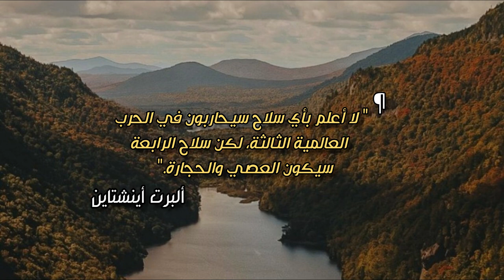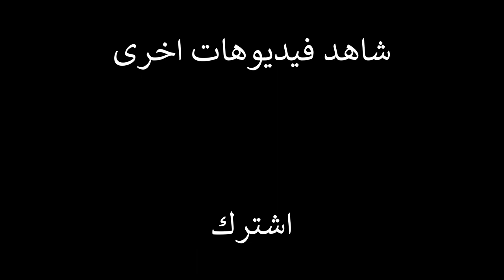ماذا يحدث للأرض اذا انفجرت 100 رأس نوويه ؟؟؟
في اللحظة التي تشاهد فيها هذا الفيديو ، هناك 20 ألف رأس نووي منتشرة حول العالم ( وما خفي كان أعظم ) , هذه الأسلحة تعتبر أكبر خطر محدق بالأمن العالمي في الوقت الحالي، و رغم أن الدول المالكة لها تدعي أنها لن تستخدم هذه الترسانة إلا في حالة الدفاع عن النفس، لكن لعل من باب الفضول علينا أن نعرف ماذا سيحدث لو فجرنا 100 رأس نووي منها !